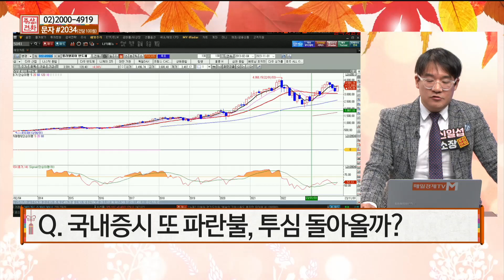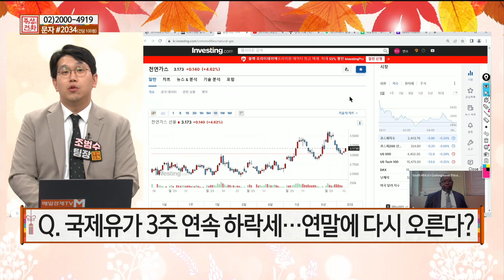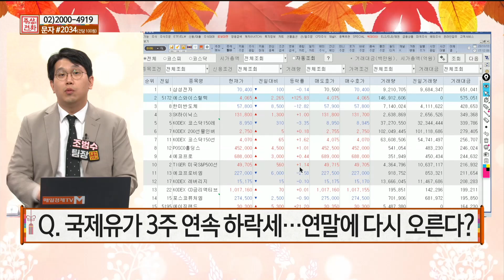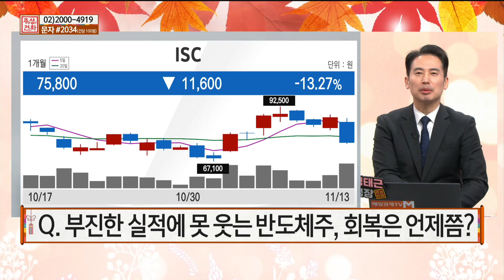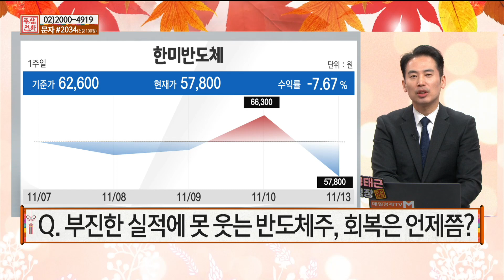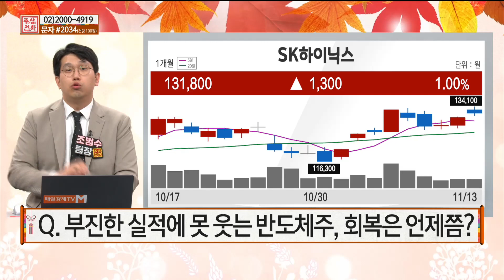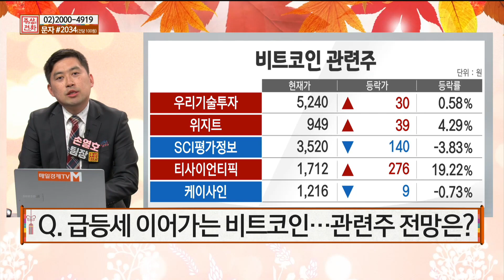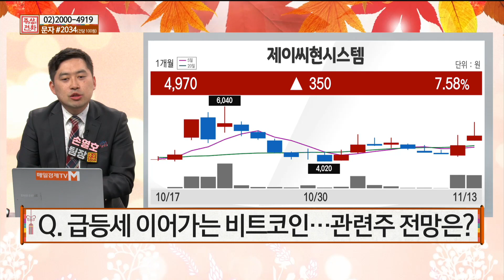[하루마켓] 국내증시 또 파란불? / 국제유가 / 비트코인 관련주 / 반도체주